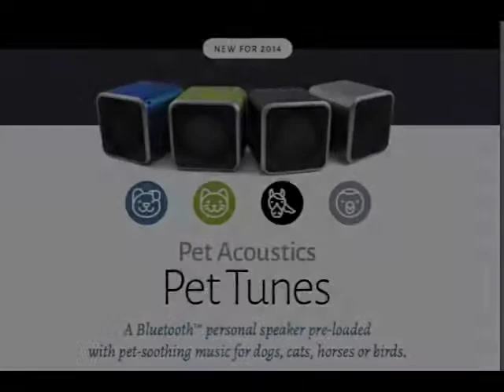Pet Acoustics Pet Tunes Avine Bluetooth Speaker